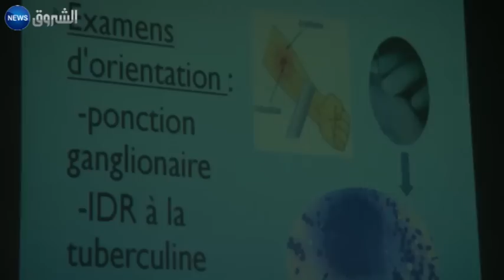داء السل يفتك بآلاف الجزائريين سنويا بسبب الفقر المدقع